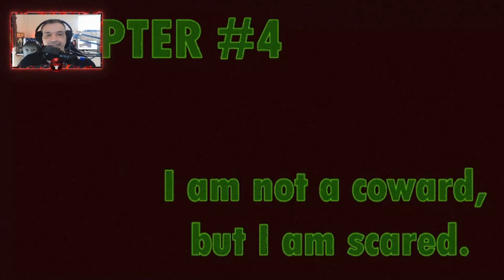A Horror Game Where You Get Stuck In A Cave Under A house | It Lives Under The House DLC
Sup Hororrlings! In this indie horror game, you get stuck in a cave under a house. The monster is waiting for you, and you have to find a way to escape!

In this A Horror Game Where You Get Stuck In A Cave Under A house, you'll have to use your stealth and exploration skills to survive. This game is full of suspense and adventure, and you'll never know what's going to happen next! Can you make it out alive?

▬▬▬▬ Welcome to our lair, Horrorling. ▬▬▬▬▬
▬▬▬▬▬▬▬▬ 👻 SeñorSpooks  👻 ▬▬▬▬▬▬▬▬
🤝 Share, sub and like our posts! It helps fuel the channel and makes what I love a reality. Thank you in advance for all of your support ❤️.